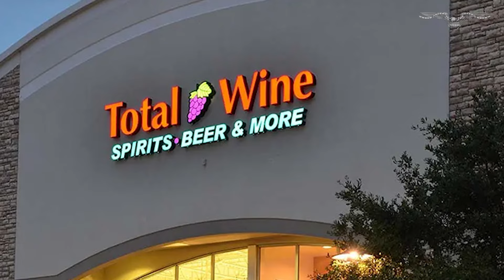David Trone’s liquor company tells staff to ‘vote for your candidate’ ahead of Maryland primary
The CEO of Rep. David Trone’s (D-MD) Total Wine & More family business sent an email Monday to the company’s employees encouraging them to vote in the Tuesday Maryland primary, noting the lawmaker informed staff members it’s “important that you put democracy in action and vote for your candidate!”